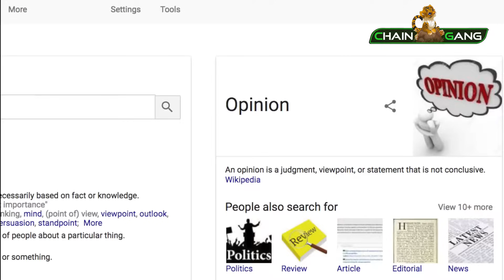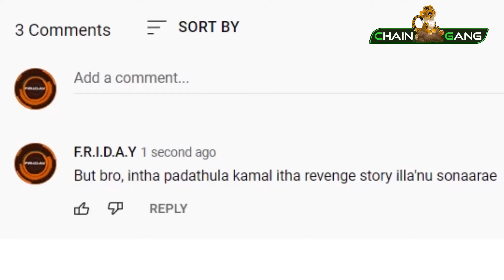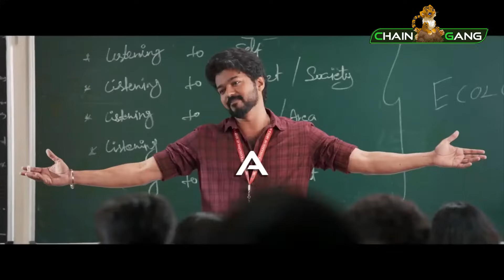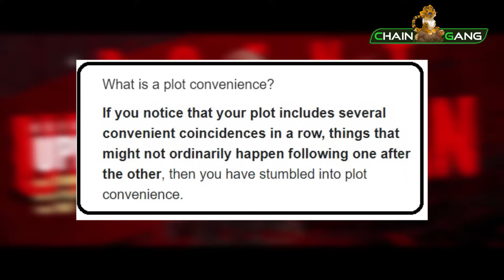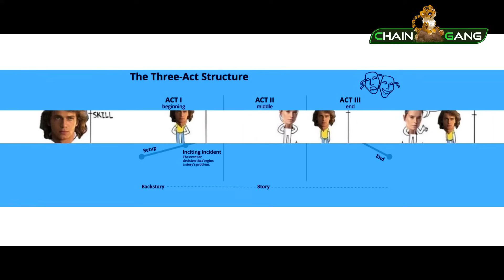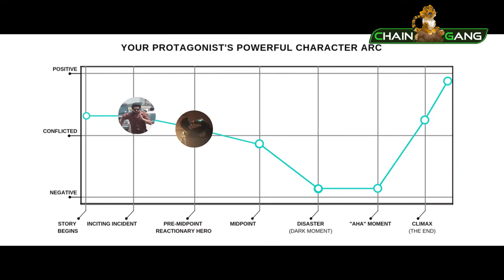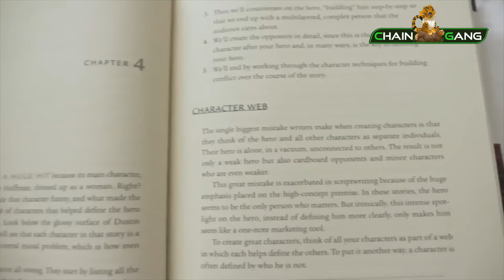Why VIKRAM is the Worst Movie of Lokesh Kanagaraj | Chain Gang Show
இந்த Video Essay ஏன் VIKRAM ஒரு சிறந்த Lokesh Kanagaraj படம் இல்லை என்று விளக்குகிறது .

This Tamil Video Essay Explores Why VIKRAM is the worst Lokesh Kanagaraj movie (in my opinion) Explained in Tamil.

00:00 Intro
00:42 Cliche Story
04:39 Show Don't Tell
06:46 Shallow Characters
07:22 Lokesh's Interval Block Problem
07:51 Who are the Other 3 Agents ?
08:20 Two Problems on Amar revealing Vikram
08:44 Similarities Between THERI and VIKRAM
10:10 Two Problems on Amar revealing Vikram (Contd..)
11:44 Audience Must Accept these , cuz Writers said so
13:22 Zero Development of Side Characters
14:31 Why Master is better than Vikram ?
15:26 JD's Character Arc
15:51 JD & Bhavani Dichotomy
17:18 Character Web
19:09 Conclusion : Vikram is not Great
20:02 Outro

Watch Other Videos from this Channel for more Entertainment